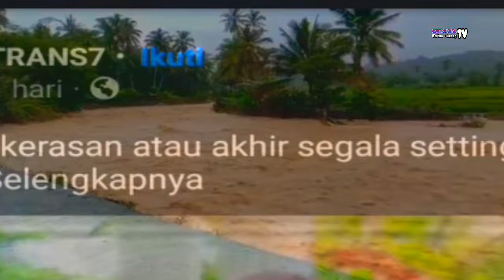KOTA SOLOK Banjir ✓ Banjir 1 meter Landa Sumatra barat Minggu 2 Oktober 2022@STARMiliterChanel